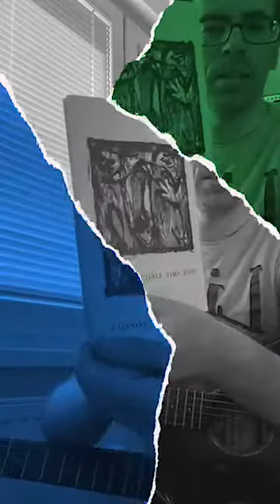Matej Krajnc - "PARTIZANSKI OGNJI" Jožeta Šmita z avtorskim uvodom (spletni nastop, 17. 6. 2020)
Čiv čiv
Bog nas živi
Zapadno od Pekosa
Partizanski ognji (I-VIII) - poezija: Jože Šmit

Ciklus "Partizanski ognji" je izšel v Šmitovi zbirki Lirična postila, DZS 1965
Uglasbitve: M. Krajnc